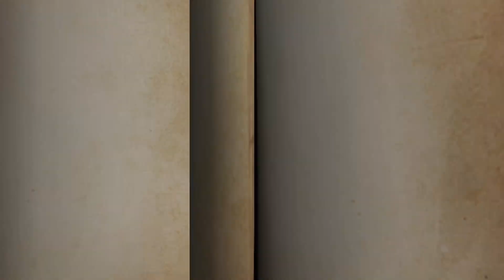IDENTITY V: ตัวตลกที่ไม่ตลก !!